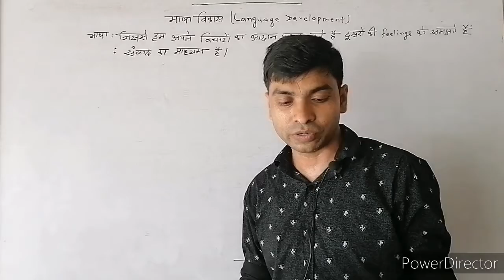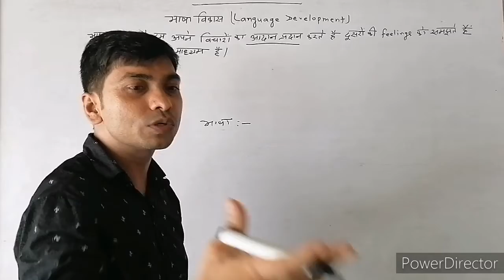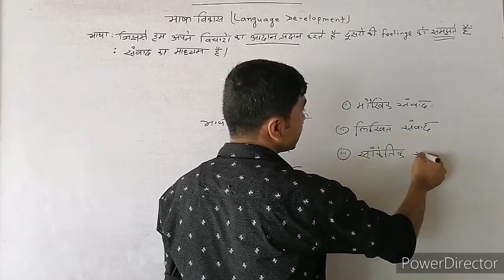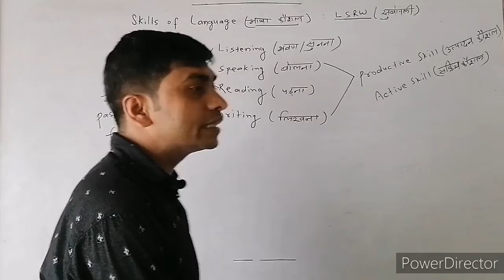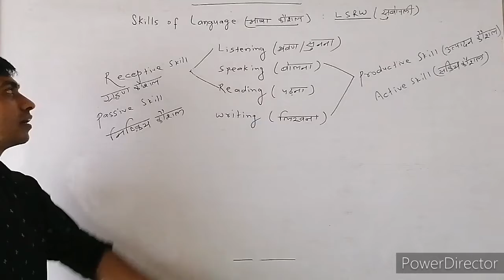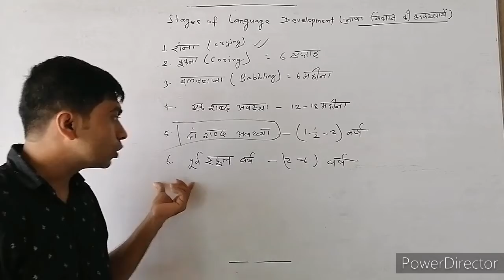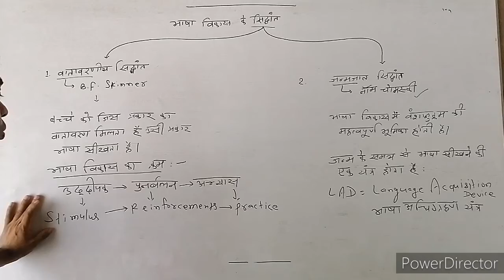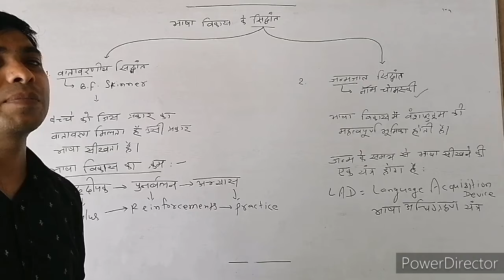Language Development CDP FOR CTET NEW wala